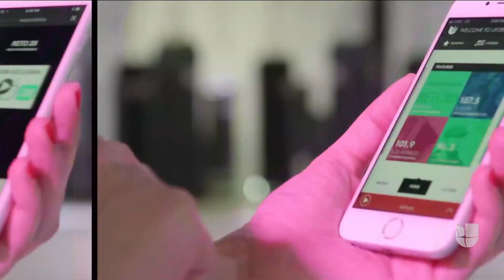Guía de ejercicio, uno de los beneficios que ofrece el Reto 28 para una vida saludable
La actividad física es parte fundamental del desafío de salud y alimentación que ofrece Univision de forma gratuita. Conozca algunas de las rutinas diseñadas por expertos.